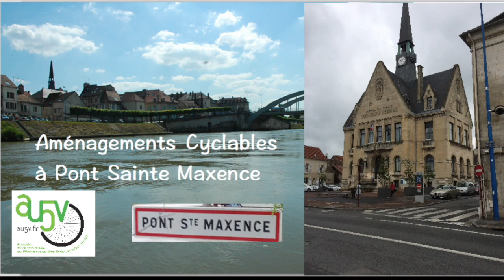Aperçu d'Aménagements cyclables à Pont ste maxence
Aménagements Cyclables à Pont Sainte Maxence